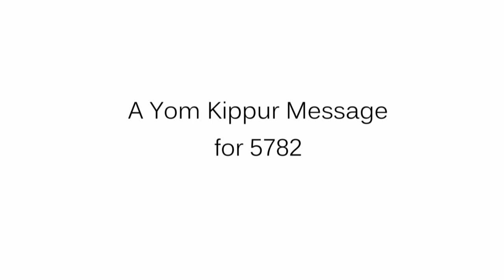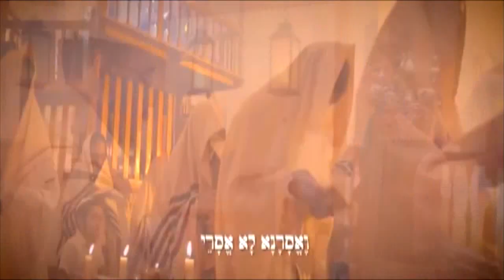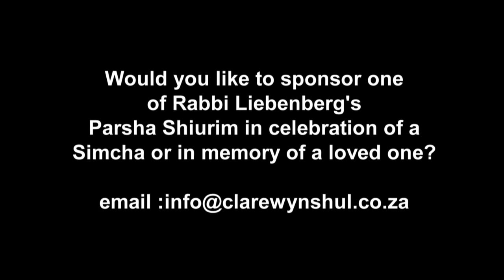Yom Kippur 5782 featuring the music of Cantor Israel Nachman